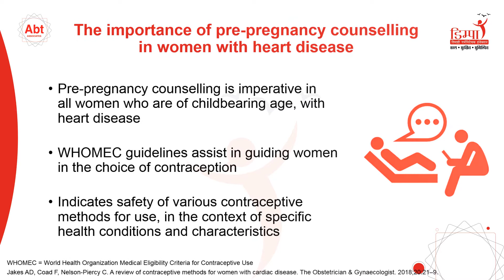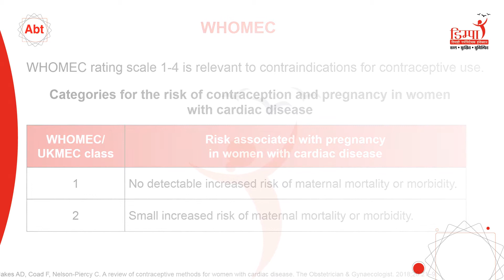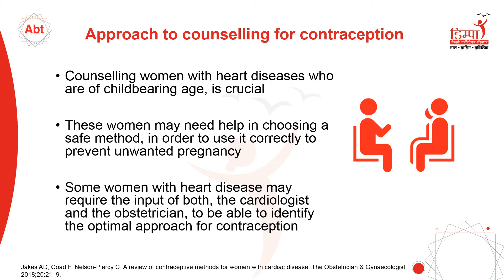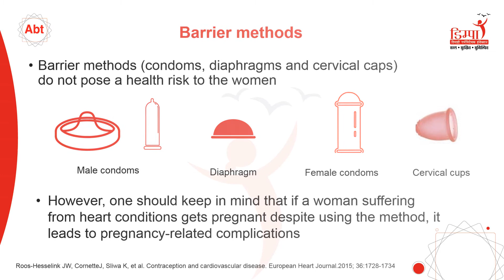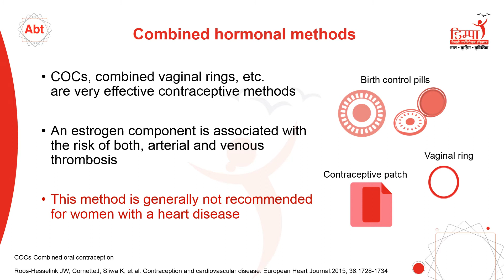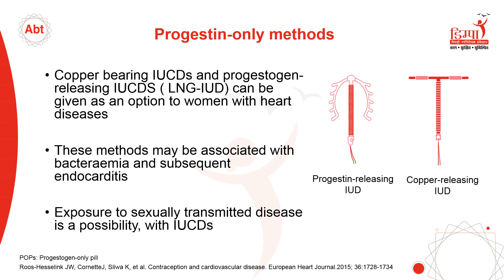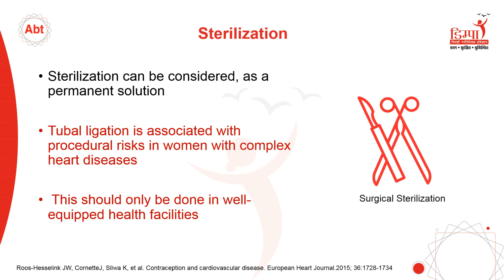Contraception in women with cardiac disease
How to select a suitable contraceptive for women suffering from cardiac disease